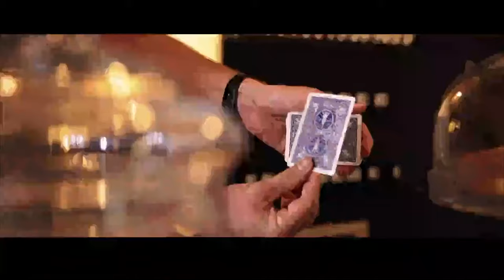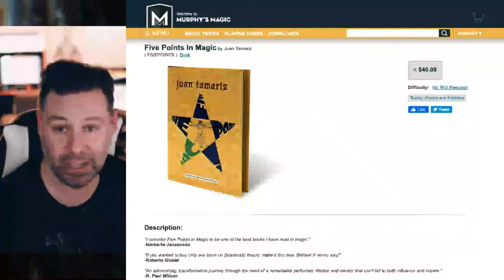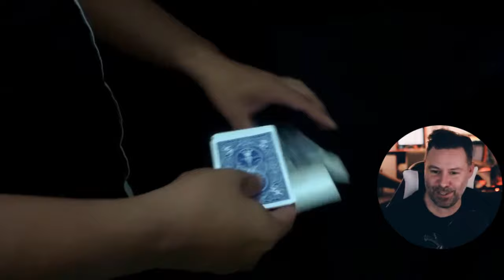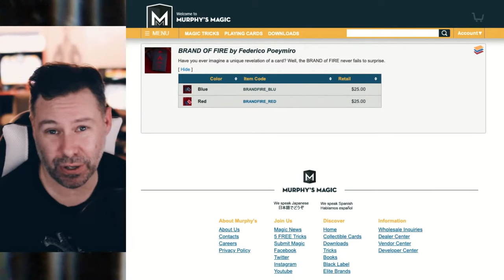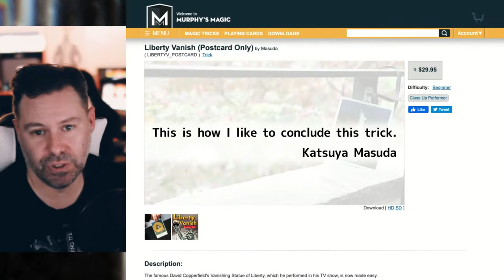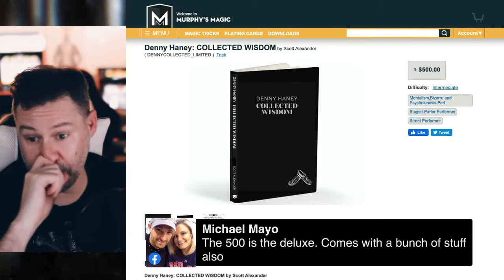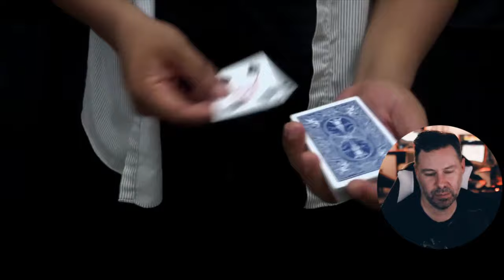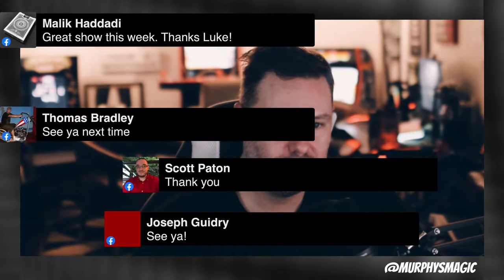Check Out These HOT New Magic Tricks! - Win FREE Stuff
Want new magic tricks? Watch this!

All featured products can be purchased from your favorite magic shop